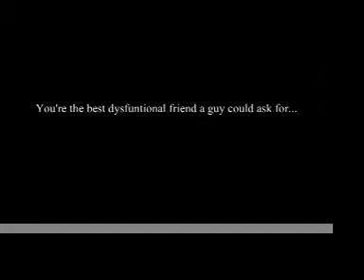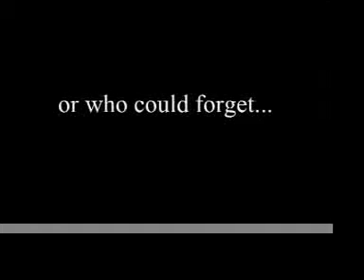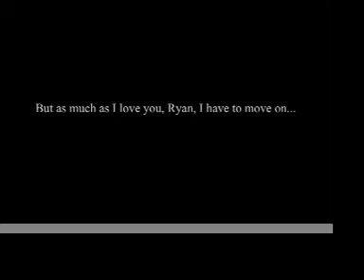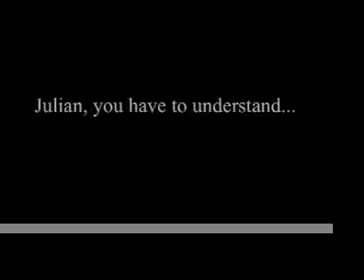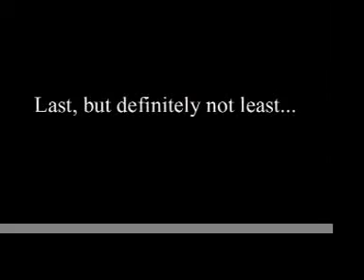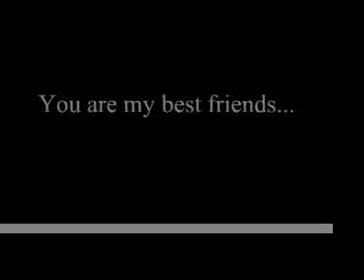Taylor, Ryan, Julian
fdhajsv friends!!!